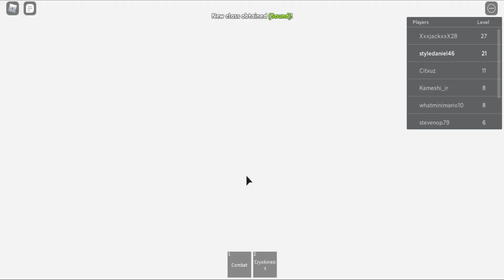|CODE| Playing The New Mob Psycho 100 Infinity On Roblox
the new mob psycho game i just played and it pretty fun and the move pretty cool,overall really good.